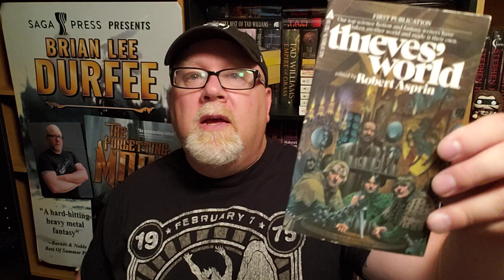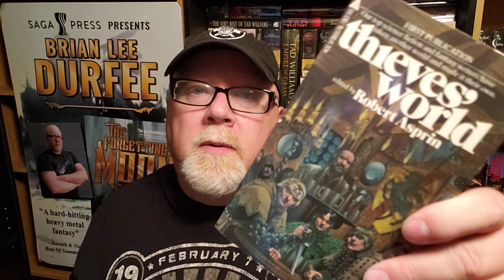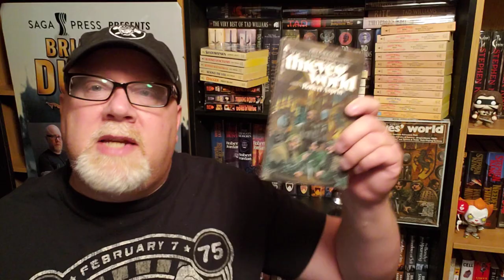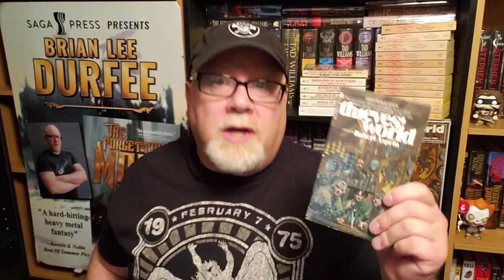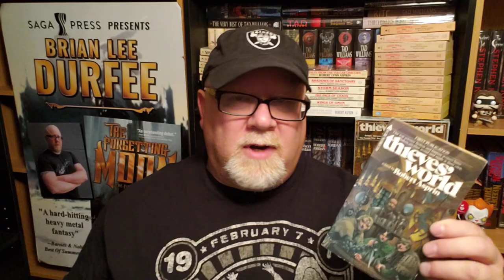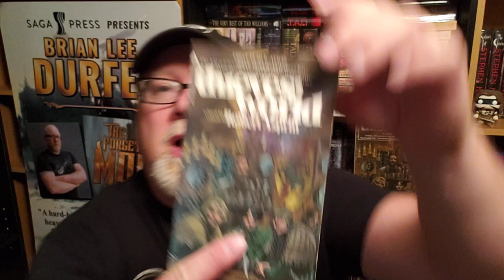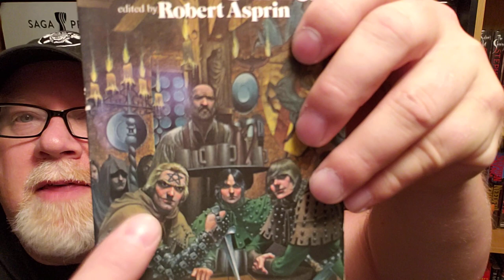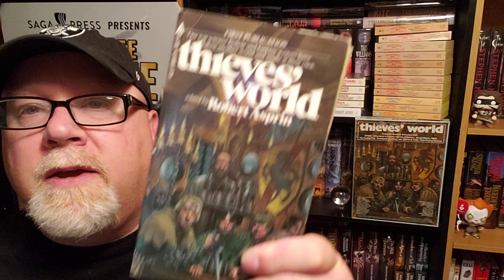THIEVES' WORLD VOLUME #1 / An In-Depth Review / Brian Lee Durfee (spoiler free)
Wherein our hero Durfee does an in-depth review of Thieves' World volume #1 of the iconic 80s fantasy series.